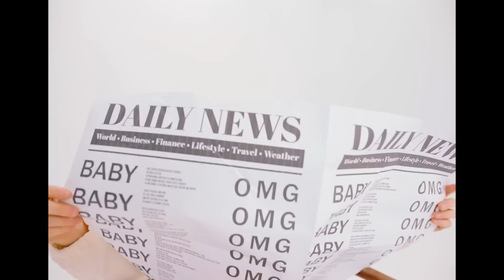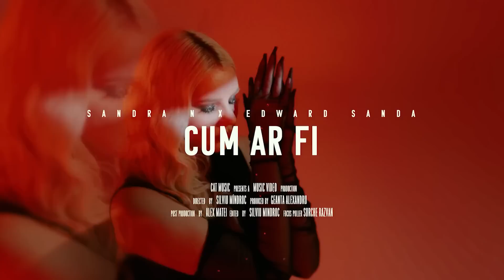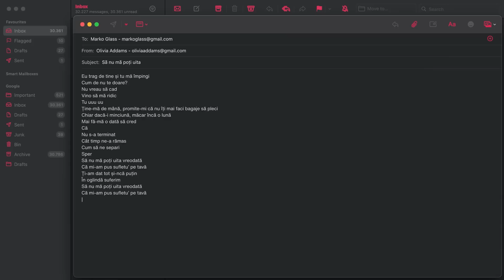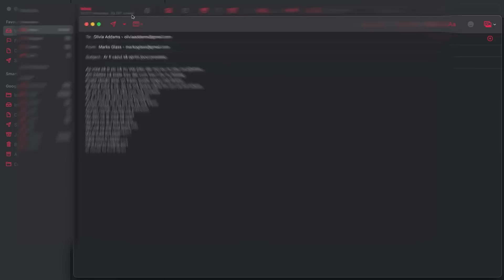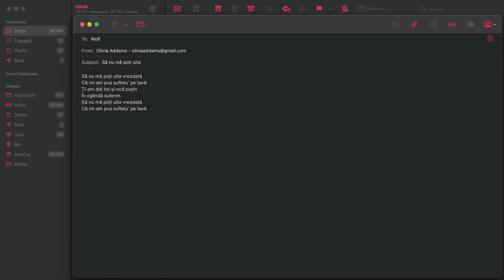Muzica Noua Romaneasca 2023 Mai 🔥 Colaj Muzica Noua Romaneasca 2023 Melodii Noi (Mix #9)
"Muzica Noua Romaneasca 2023 Mai 🔥 Colaj Muzica Noua Romaneasca 2023 Melodii Noi (Mix #9)" are continuarea perfecta pentru tine:
🔴 Muzica Noua Romaneasca 2023 Cele Mai Ascultate Melodi 🎶 Mix Muzica Noua Romaneasca 2023 Playlist - Youtube Playlist
🟢 Muzica Noua Romaneasca 2023 Top Hituri 🎶 Cele Mai Noi Melodii Romanesti 2023 Playlist - Spotify Playlist

Descoperă cea mai explozivă selecție de melodii românești în acest mix din aprilie 2023, editia 9. Acest mix cu muzica noua romaneasca te va purta într-o călătorie muzicală plină de energie, culori și vibrații pozitive, cu cele mai noi și captivante piese ale momentului, interpretate de artiștii tăi preferați precum: Sandra N, Edward Sanda, Emilian, Mira, Bvcovia, Juno, Raluka, The Motans, Killa Fonic, Roxen, Feli, Olivia Adams si multii altii. Ascultă, simte și trăiește muzica românească în toată splendoarea ei, în acest mix excepțional, care îți va umple inima de bucurie și te va face să dansezi. Fie că te afli la birou, în mașină sau acasă, acest mix de muzică nouă românească va fi tovarășul perfect pentru orice ocazie. Nu rata cele mai fresh și incendiare melodii ale lunii aprilie și alătură-te comunității noastre de iubitori de muzică romanească! Fii la curent cu ultimele tendințe și vibrează alături de noi în ritmul celor mai tari hit-uri românești! 🎶🔥